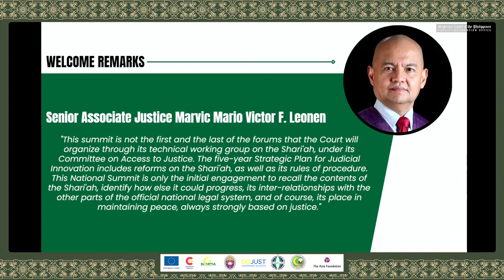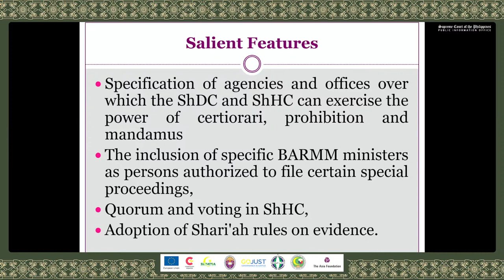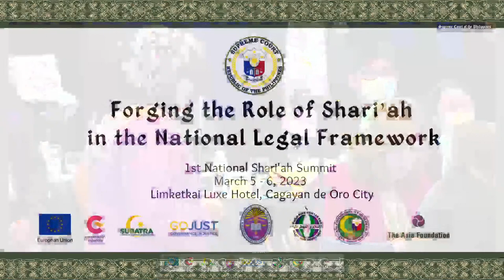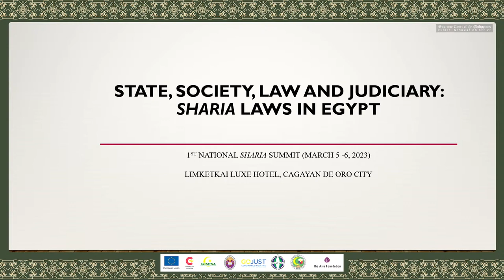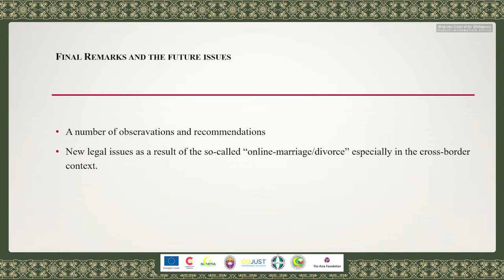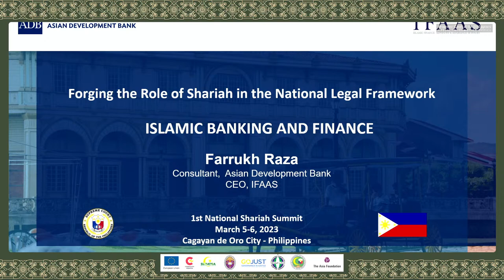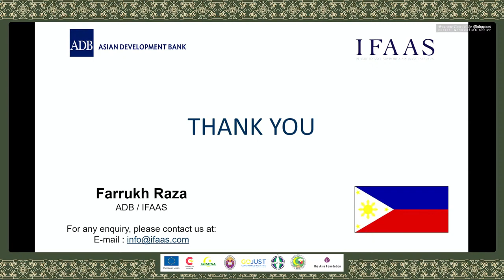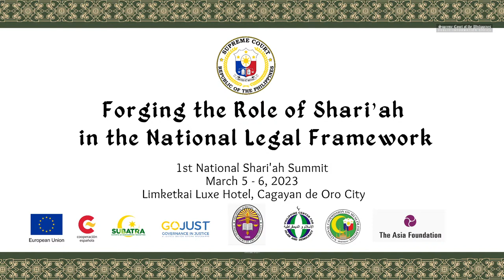Forging the Role of Shari’ah in the National Legal Framework - Day 2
1st National Shari'ah Summit March 5-6, 2023
Limketkai Luxe Hotel, Cagayan de Oro City